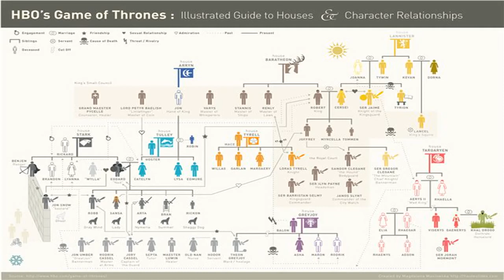Game Over! EP 105 Cartoon Lagoon